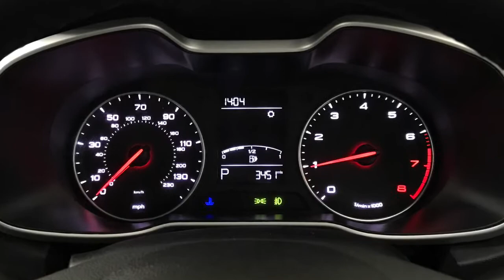2020 MG Zs 5dr Hat 1.0 Gdi Excite Auto | Richmond Motor Group Southampton Portsmouth Guildford